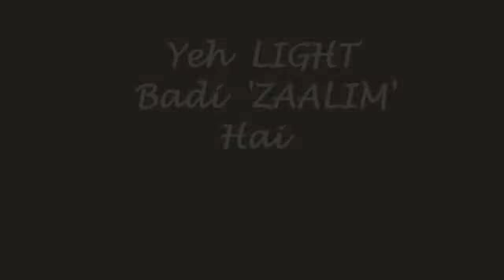Ye light badi zaalim hai (save electricity)